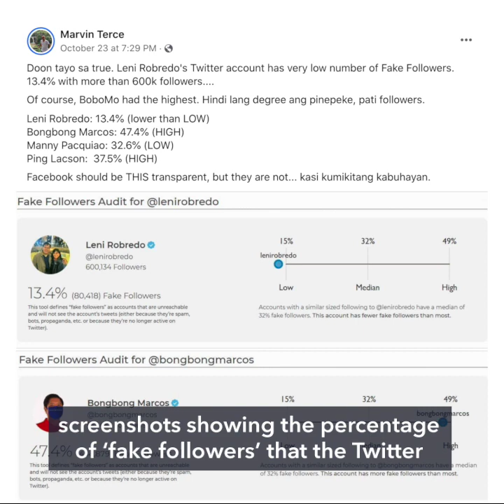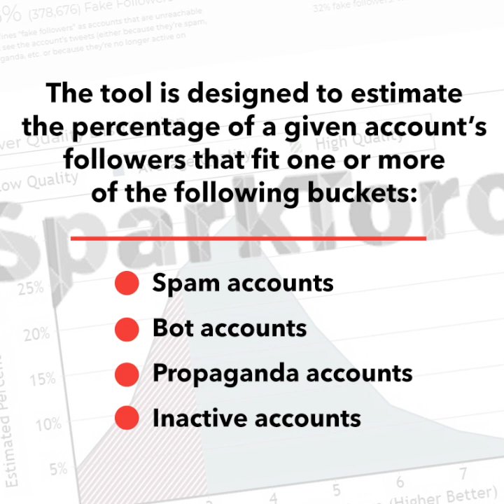SparkToro tool shows Marcos with 42.6% ‘fake followers’ on Twitter, Moreno with 40.5%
More videos on Rappler A free online tool called SparkToro shows almost half of presidential aspirant Bongbong Marcos’ followers on Twitter are considered ‘fake.’

Full story Follow Rappler for the latest news in the Philippines and around the world.